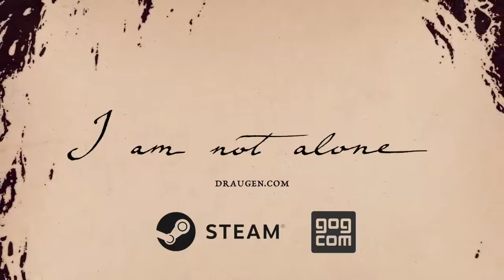Draugen (Story Trailer)